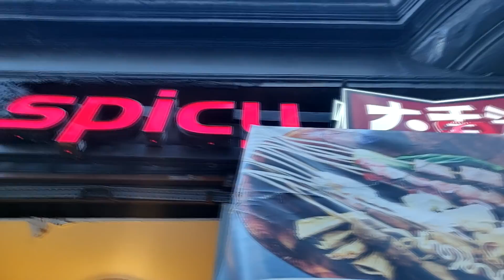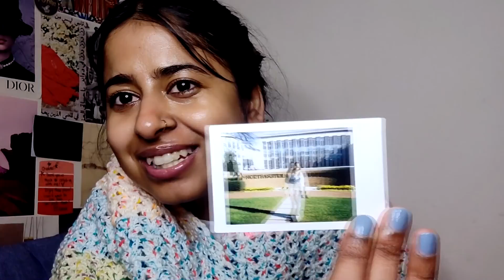MY LIFE AS A SCIENTIST WORKING IN THE BIOTECH INDUSTRY in BOSTON | A week in my life vlog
Hi Humans of YouTube!

I filmed a week in my life vlog after the longest time. I absolutely enjoyed filming and editing this video. In this video I am showing you a glimpse into my life as a scientist working in the biotech industry. I hope you guys enjoy this vlog :)